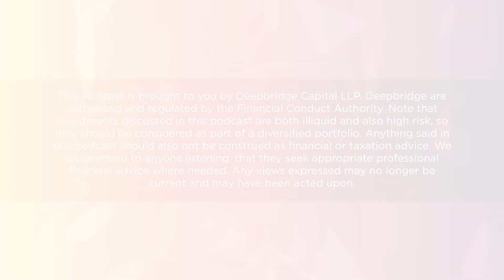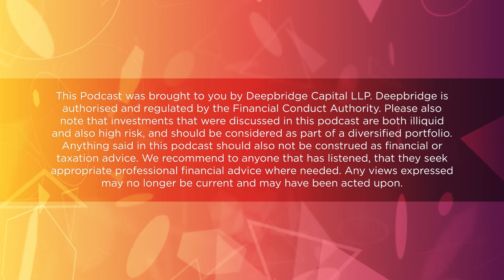Meet Savvas Neophytou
Celebrating the launch of the Deepbridge Discovery Podcast, today we are joined by Savvas Neophytou (Partner & Head of Life Sciences - Deepbridge Capital) to discuss all things Deepbridge, his education and experience in the finance sector and get to know a little more about what Savvas likes doing in his spare time away from the office.

Supporting growth-focused companies and entrepreneurs has never been more important, but it is important to understand the people and ideas behind such investment opportunities.

Join the Deepbridge Capital team each week as they discuss all things Deepbridge, speak with various investment experts within the company and discover more about the founders and CEOs’ running the portfolio companies Deepbridge invests in. Each episode contains an informal conversation to understand how these leaders and teams perform in order to achieve their goals. Investments in early-stage companies are illiquid and high risk – investors could lose all of their capital.